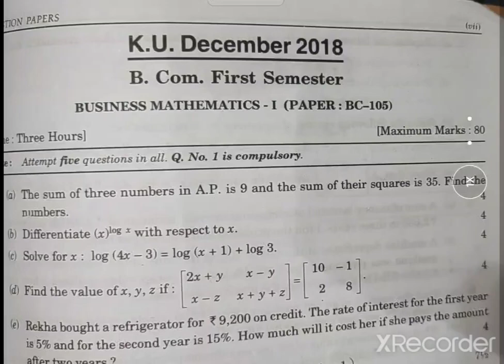B.com-1 Business maths k.u. December-2018 paper sol.